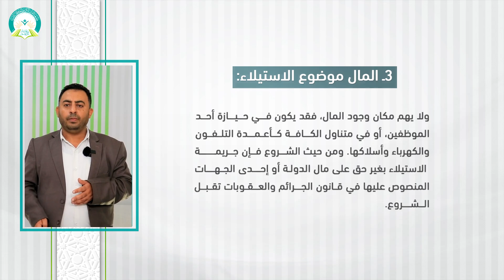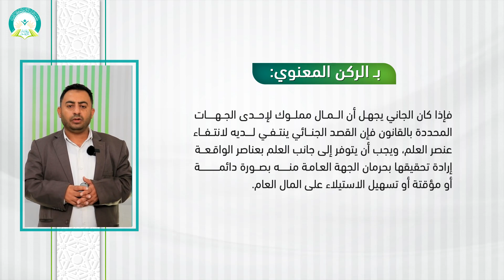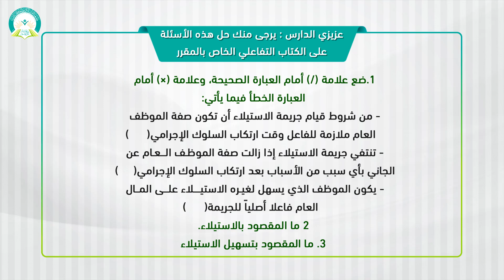المحاضرة (8) الاستيلاء على المال العام - تقديم: د. بسام عبدالحميد القاضي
مقرر (قانون عقوبات - خاص) - تقديم: د. بسام عبدالحميد القاضي
عزيزي الطالب: بعد دراسة هذه المحاضرة ينبغي أن تكون قادراً على أن:
1- تعرف جريمة الاستيلاء على المال العام.
2- توضح أركان جريمة الاستيلاء على المال العام.
3- تبين عقوبة جريمة الاستيلاء على المال العام.
رابط الدخول على نظام التعليم عن بعد
التعليم عن بعد
 التعلم الإلكتروني
 التعلم الذاتي
مقررات أخرى لمقدم هذا المقرر د. بسام عبدالحميد القاضي